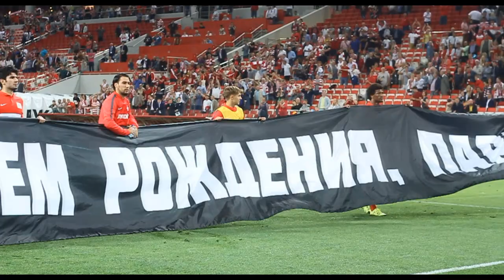Мы надолго в движе.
Взгляд на трибуну со стороны под трек нашего красно-белого товарища.
Пока в чемпионате перерыв, давайте вспомним наши с вами моменты на трибуне.
"Мы надолго в движе и не станем тише".